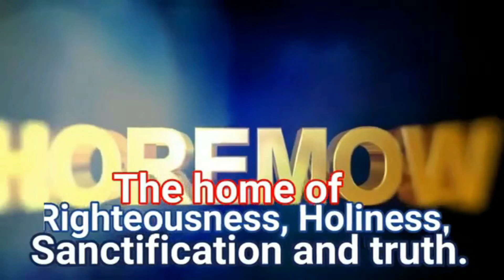The Definition of Faith: Pastor Paul Rika